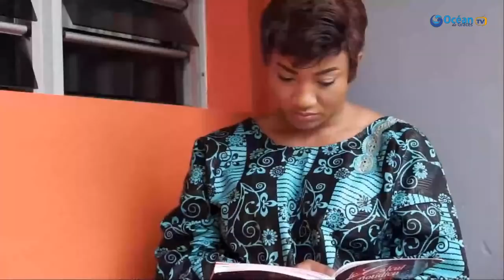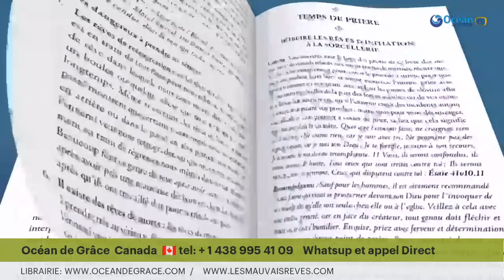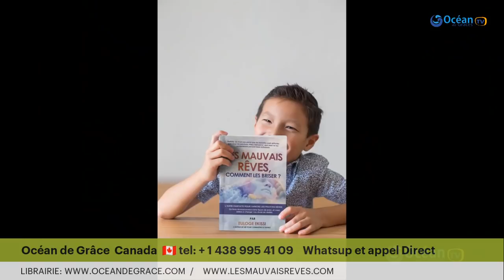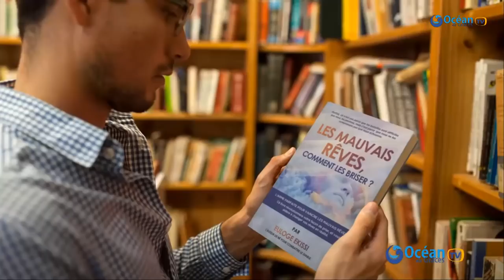Comment Vaincre les Dominations ? Message & Prière - Euloge Ekissi